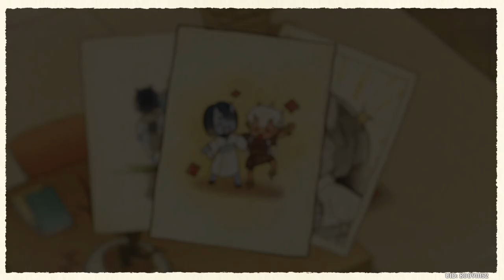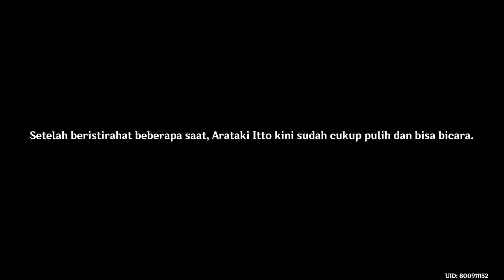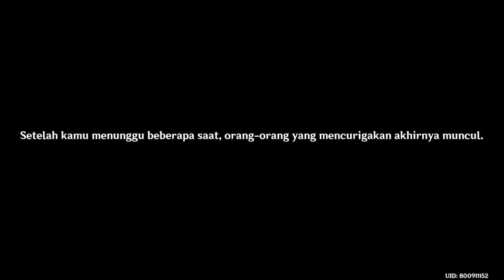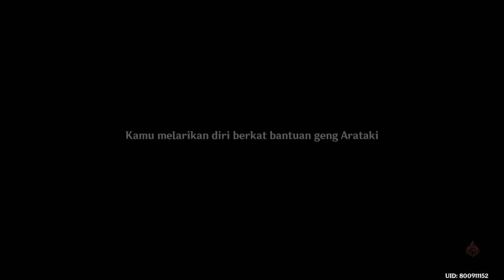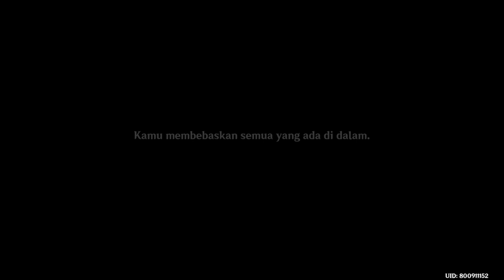Arataki Itto Story - Lumine - Sub Indo - Genshin Impact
Chapter Taurus Iracundus Bag 1 : Bangkitlah Jiwa Perunggu
Dub : japan    Sub : Indonesia

00:00 Kejahatan Oni
18:58 Keadilan Oni
51:26 Kebanggaan Oni